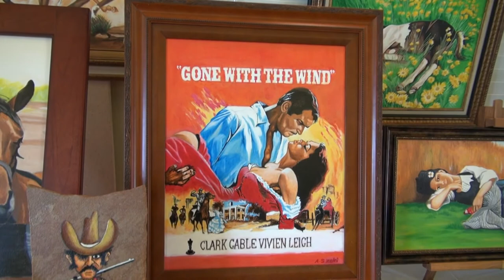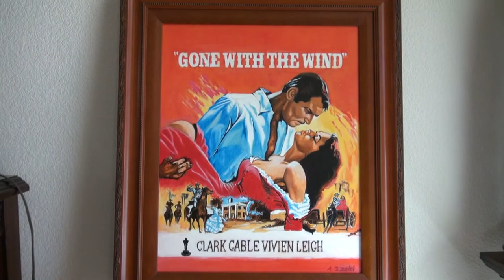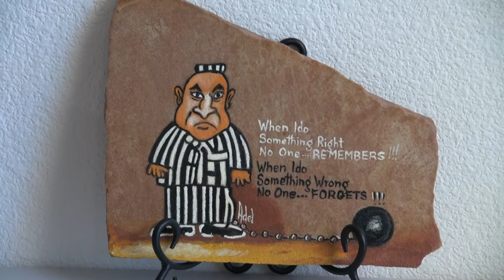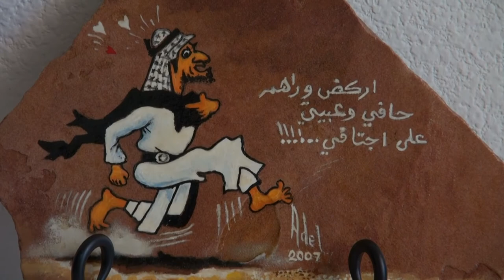The Art of ADEL ZEKI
This video is about the Western and Arabic art of ADEL S. ZEKI